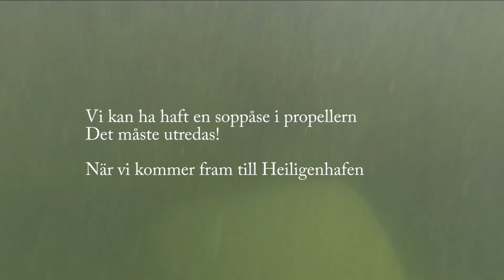Hallo Deutschland - Ep 3 - Major Toms långsegling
Besättningen på segelbåten Major Tom har nu lämnat danska Bornholm och styr mot Tyskland.